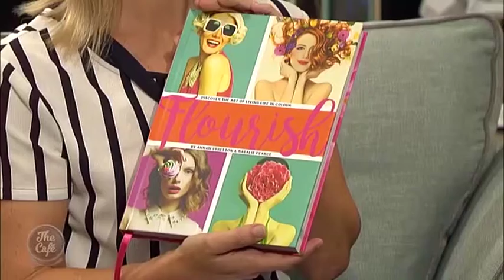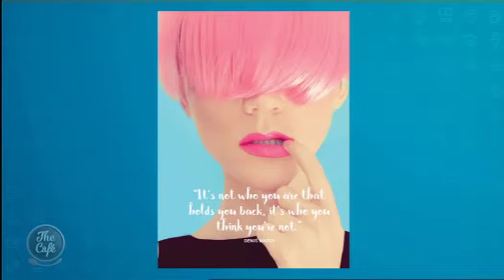We chat to Fashion Designer Annah Stretton